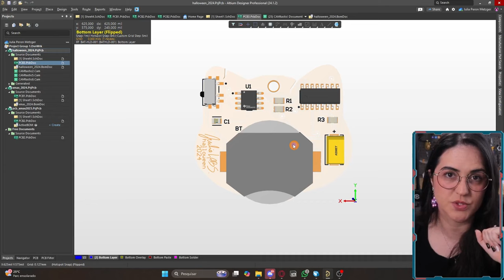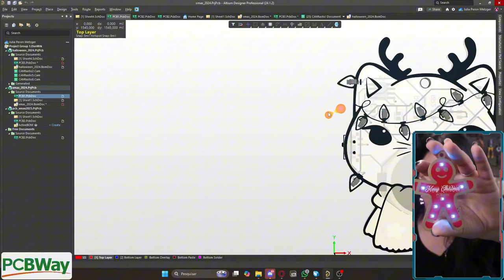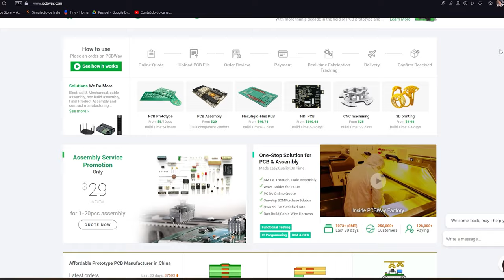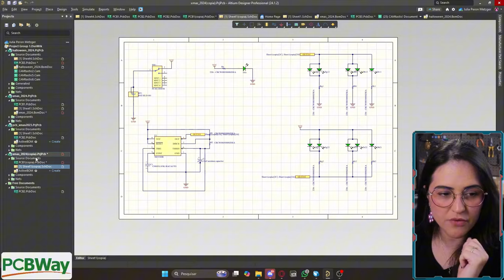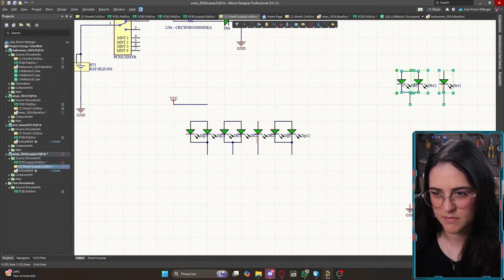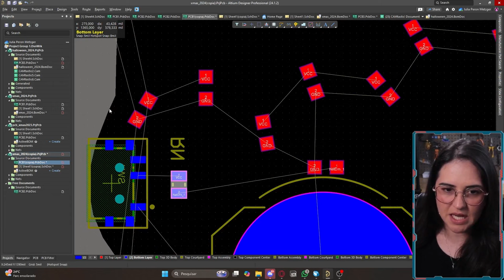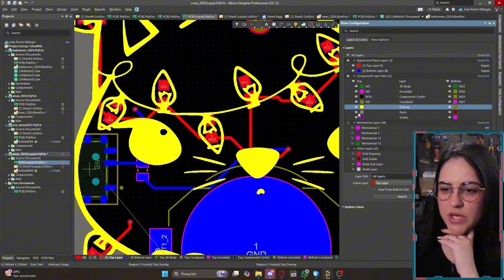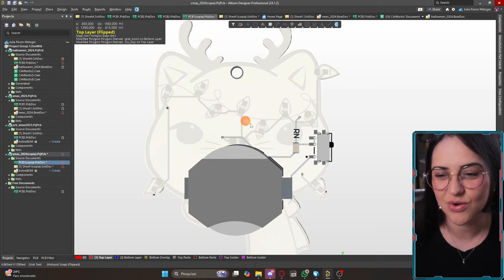Como superei o maior problema de todo Engenheiro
No vídeo de hoje, compartilho com vocês como tem sido enfrentar os desafios e inseguranças no desenvolvimento dos meus projetos eletrônicos. Muitas vezes, me peguei pensando que meus projetos não estavam dando certo, e a vontade de desistir parecia inevitável. Porém, decidi persistir e transformar meu projeto de Natal em um produto real! ✨

Neste processo, aprendi que todo projeto tem seus altos e baixos e que cada erro é uma oportunidade de crescimento e aprendizado. Quero mostrar para vocês os detalhes desse projeto de Natal e como transformar uma ideia em algo concreto! Ao final, convido todos a se juntarem a mim nessa jornada e desenvolverem seus próprios projetos DIY. Vamos juntos?

Assista, se inspire e compartilhe seus próprios projetos nos comentários!

LINKS
mesa de solda aquecida
desencapador de fios
estacao de solda
matriz led endereçavel
mini caixa organizadora
led ws2812f
pinças anti estática
bancada suporte placa